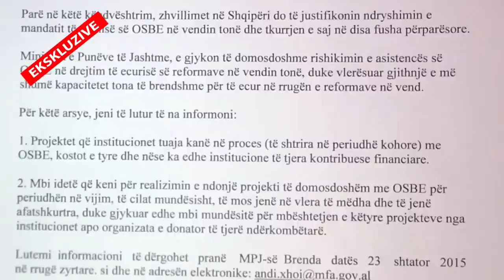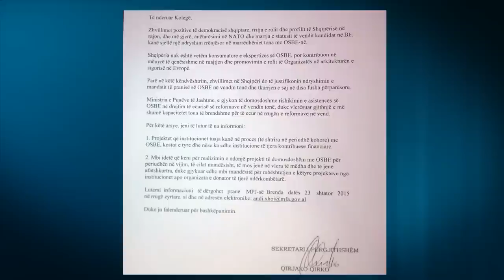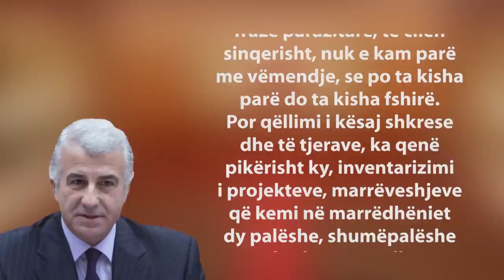Qirjako Qirko:S'ka largim apo tkurrje të OSBE në Shqipëri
TIRANE- Nuk ka asnjë përpjekje të qeverisë shqiptare për të larguar Prezencën e OSBE-së në Shqipëri. Sekretari i Përgjithshëm i Ministrisë së Punëve të Jashtme, Qirjako Qirko, gjatë një interviste për “Shqiptarja.com” shpjegon se nuk kërkohet në asnjë mënyrë largimi i kësaj organizate, dhe as tkurrja e saj.

Qirko sqaron se shkresa e nisur prej tij disa ministrive, ku kërkohej informacion mbi projektet e OSBE-së në vendin tonë, synon vetëm të inventarizojë projektet dhe marrëveshjet, dhe në asnjë mënyrë, nuk ka për qëllim tkurrjen e misionit të OSBE-së. Sekretari i Përgjithshëm i MPJ-së shprehet se në kuadër të një VKM-jë që qartëson rolin e Ministrisë së Jashtme në marrëdhëniet me shtete apo organizata shumëpalëshe, shkresa të tilla ministrive u janë dërguar edhe në lidhje me fondet që vijnë nga shtete apo organizata të tjera.